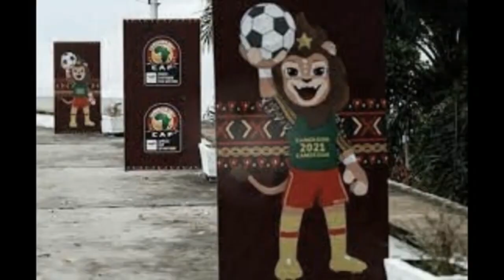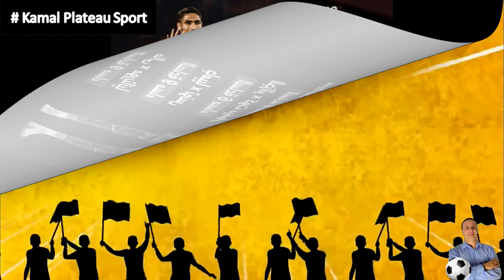ملاعب، مجموعات و توقيت كل مباريات كأس أمم أفريقيا الكاميرون 2022 CAN 2022 Africa Cup of Nations